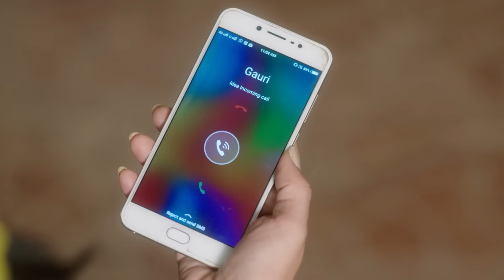Aap Ke Aa Jaane Se | Ep.70 | Deepak क्यों चाहता है की लड़का ही पैदा हो? | Full Episode | ZEE TV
Nisha causes Vedika to makes advances at Sahil, leaving Vedika confused. Later, Vedika sees Puneesh and Nisha together, and Nisha stops her from blessing her room. Vedika asks Nisha about her duration of stay, but this backfires on her. During another ritual, Bhumi and Vedika are pitted against each other, and Nisha causes Vedika to falter and lose. Thereafter, the pandit tells Vedika that someone is using witchcraft against her. Later, Deepak exposes Gauriâ€™s affair with Manish to the family.